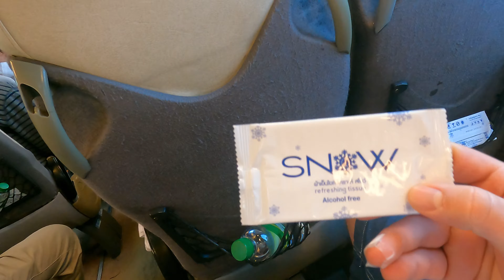CHIANG RAI | ROTEIRO DE 1 DIA com DICAS E PREÇOS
Pegamos um ônibus de Chiang Mai até a cidade de Chiang Rai para conhecer um dos templos mais bonitos do norte da Tailândia. Ficamos apenas um dia na cidade de Chiang Rai mas foi o suficiente para visitarmos o famoso templo Branco e depois o Templo Azul. Vamos dar todas as dicas de preços e também como fazer todo esse roteiro nas duas cidades mais famosas do Norte da Tailândia.

00:00:25 TERMINAL 3 CHIANG MAI
Wat Ket, Mueang Chiang Mai District, Chiang Mai 50000, Tailândia

00:01:25 Wat Rong Khun - White Temple
60 หมู่ที่ 1 Phahonyothin Road, Pa O Don Chai, Mueang Chiang Rai District, Chiang Rai 57000, Tailândia

00:07:43 Wat Rong Suea Ten (Blue Temple)
306 หมู่ที่ 2 ตําบล, Rim Kok, Mueang Chiang Rai District, Chiang Rai 57100, Tailândia

➡ Operadora de celular no Reino Unido: Use meu link e ganhe um voucher da Amazon de £10
➡ WISE: use meu link para cadastro e ganhe uma transferência internacional gratuita de até €500
➡ Revolut: use meu link para cadastro e abra uma conta em um banco internacional sem cobranças de IOF